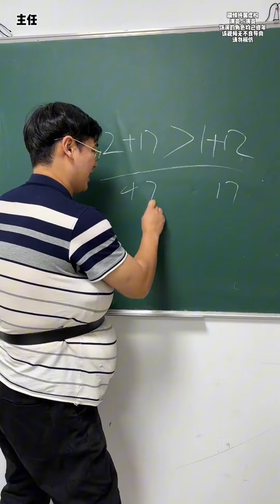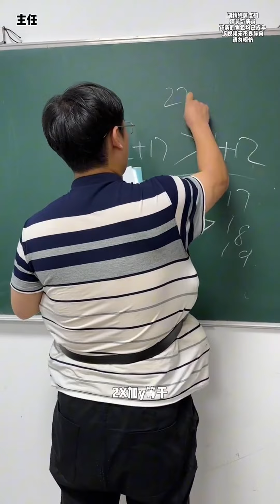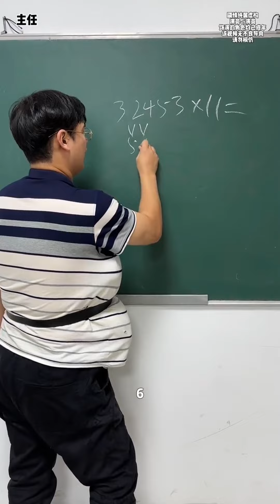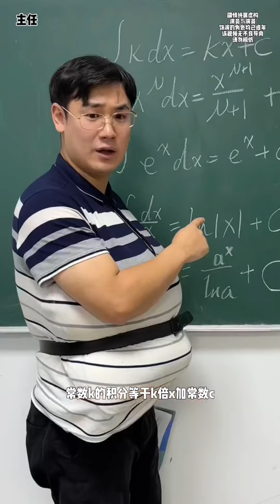新的替身使者，祝看过此视频的家人都能考个好成绩#funny